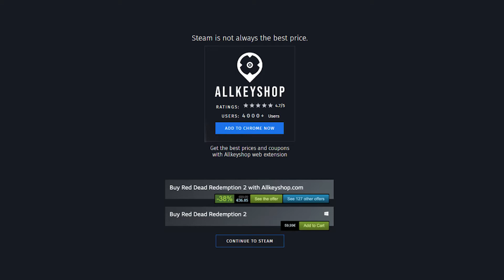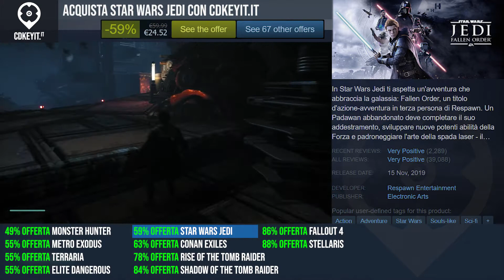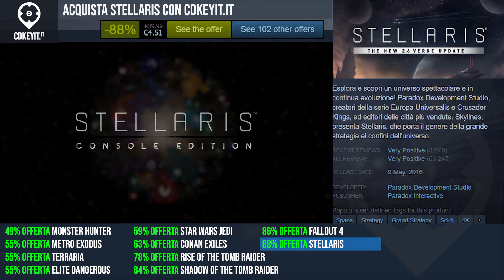Le migliori offerte per i Exploration games (PC, PS4, Xbox One)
0:00 MONSTER HUNTER WORLD
0:20 METRO EXODUS
0:40 TERRARIA
1:00 ELITE DANGEROUS
1:20 STAR WARS JEDI
1:40 CONAN EXILES
2:00 RISE OF THE TOMB RAIDER
2:20 SHADOW OF THE TOMB RAIDER
2:40 FALLOUT 4
3:00 STELLARIS

VINCI IL TUO GIOCO sul nostro sito web del negozio di ricompense